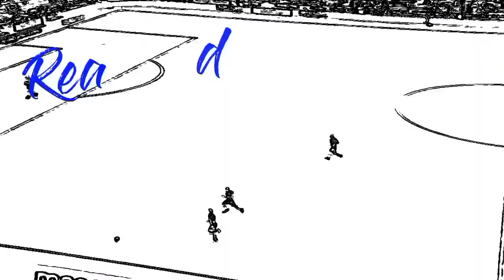Happy Feet | Farewell Tyrese Fornah | Reading FC Highlights